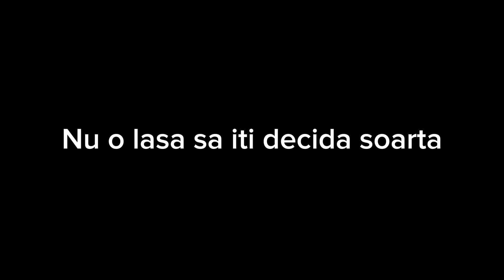Nu exista nicio scurtatura ca sa fii "confident"